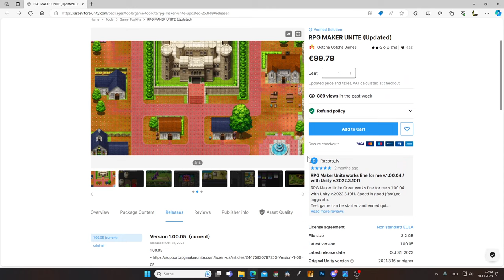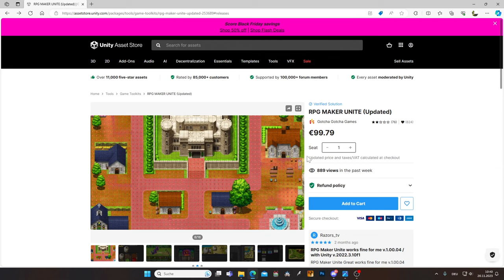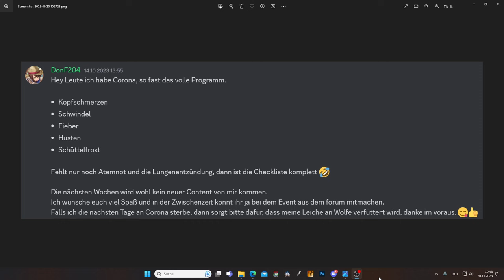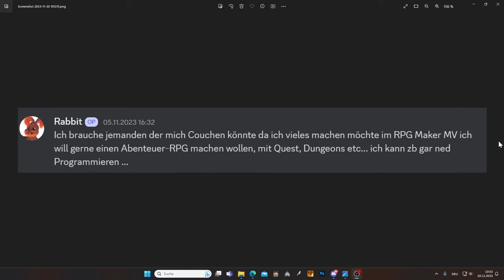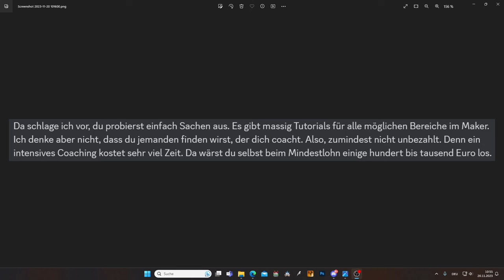Ich hatte Corona, aber jetzt gibt es wieder RPG Maker STREAMS!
Ich hatte Corona und deswegen gab es die letzten Wochen keine Videos. Aber jetzt geht es natürlich wieder mit RPG Maker Content weiter!